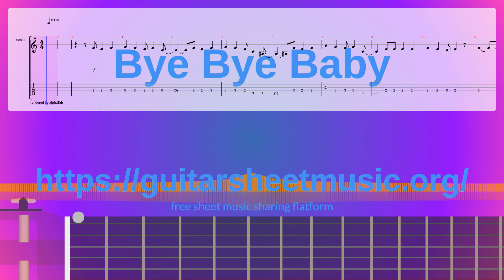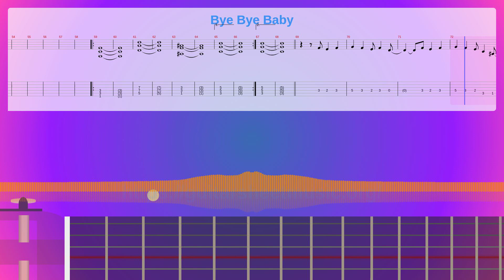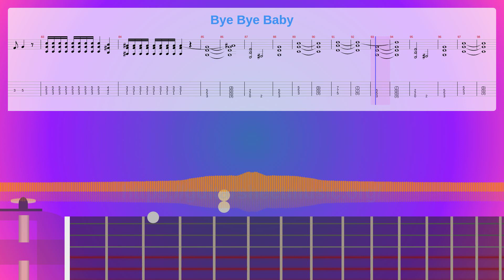Bye Bye Baby Sheet Music Free, Synthesia Piano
Album: Halfway To Sanity
Instruments: Distortion Guitar,Electric Bass (pick),Sound Effects
Parts: 3
Measures : 108
Tempo: 120